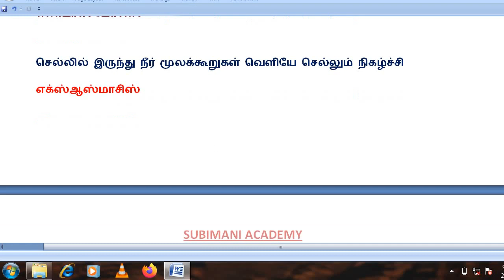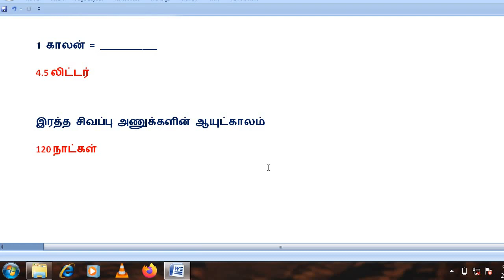LAB ASSISTANT EXAM | 2021 | QUESTION AND ANSWER-1